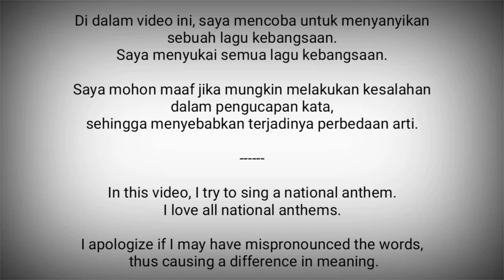ASEAN Official Anthem - The ASEAN Way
The ASEAN Way adalah himne yang menjadi simbol Perhimpunan Bangsa-bangsa Asia Tenggara (ASEAN). Penciptanya adalah Payom Valaiphatchra, dengan aransemen dibuat oleh Kittikhun Sodpraset.

Diadopsi : 20 November 2008

Sumber :
- Wikipedia